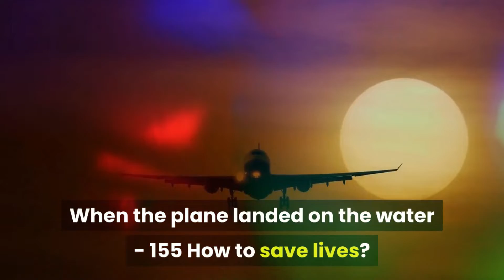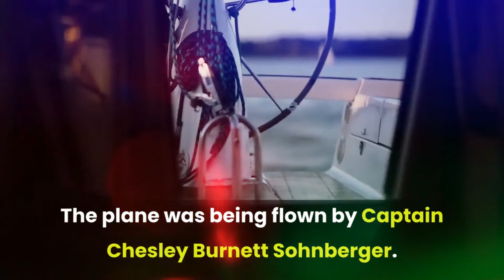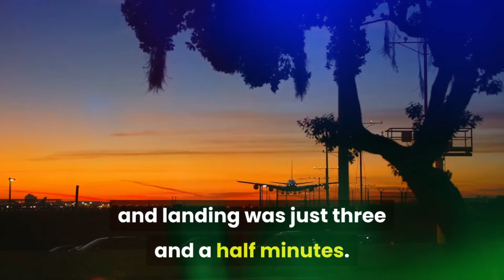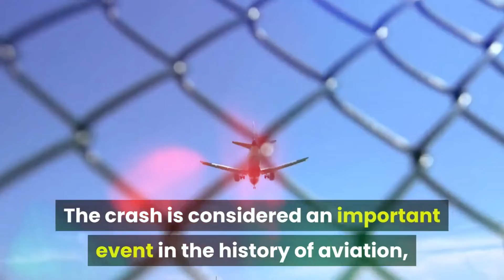When The Plane Landed On The Water In America | 155 How To Save Lives?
When The Plane Landed On The Water In America | 155 How To Save Lives?January 15, 2009 will always be remembered in the history of aviation. On that day, US Airlines Flight 1549 took off from New York's La Guardia Airport. The flight was bound for Charleville, North Carolina. There were 148 passengers on board.

The three-cabin Airbus A320 took to the skies at 3:26 p.m., but in a matter of moments, a large bird drove into the jet and the engines stopped working. The plane was flying near the Hudson River at the time.

The plane had not yet fully recovered and was floating in the air like a glider after the engine stopped.

The plane was being flown by Captain Chesley Burnett Sohnberger. They had very little time to decide. He informed the control tower about the accident and said that he wanted to make an emergency landing. The control tower instructed them to land at the nearby Tetterborough Airport.